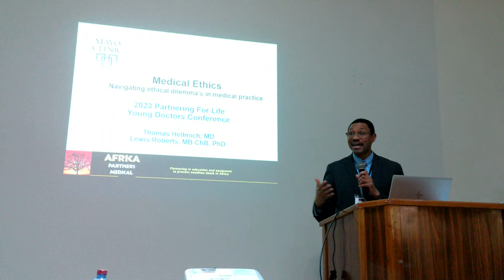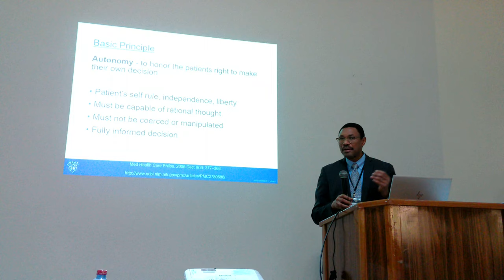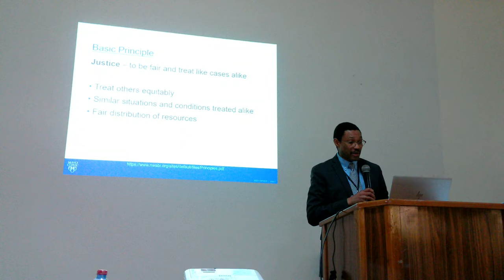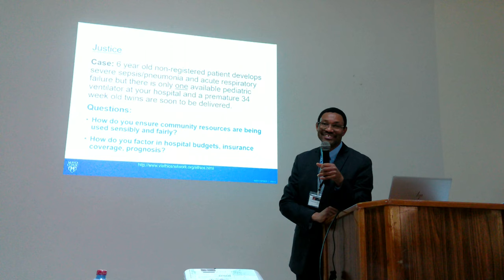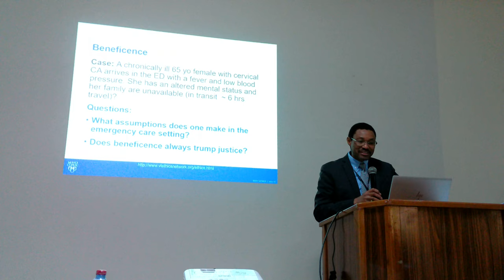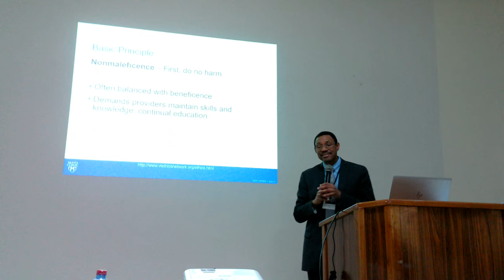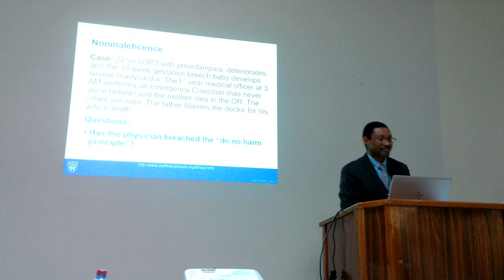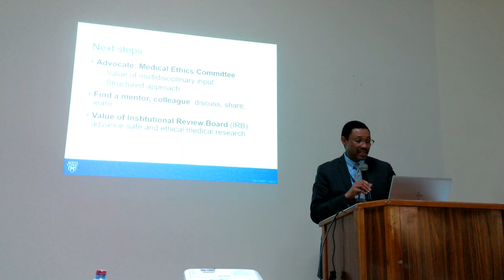Medical Ethics Lewis Roberts APM 2023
Lecture on Medical Ethics by Dr. Lewis Roberts from the 2023 Africa Partners Medical (APM) Young Doctors & Nurses Conference in Elmina, Ghana.